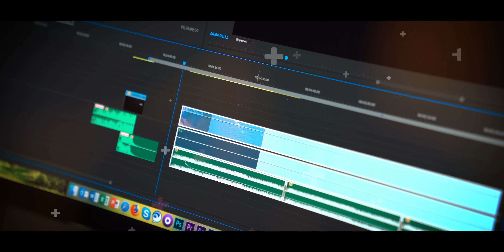Mit DIESEM KAMERARUCKSACK reise ich um die Welt!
Kaum ein Stück Equipment kommt so oft zum Einsatz wie der Kamerarucksack. In diesem Video gebe ich euch einen Einblick in das Innenleben meines Compagnon Element Backpack für die nächste Auslandsreise.

Hier erfahrt ihr mehr zu den großartigen Kamerataschen von Compagnon, die ich auch selbst nutze:

- Teilnahmebedingungen -

Teilnehmen kann jede natürliche Person mit Wohnsitz in Deutschland, Österreich und der Schweiz. Zur Teilnahme ist die im Video formulierte Aufgabe zu erfüllen und als Kommentar unter dem Video zu veröffentlichen.

Nicht teilnahmeberechtigt an dem Gewinnspiel sind Personen, die zum Zeitpunkt ihrer Teilnahme jünger als 14 Jahre alt sind. Das Gewinnspiel beginnt zum Veröffentlichungszeitpunkt dieses Videos und endet am 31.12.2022 um 23:59 Uhr. Der Rechtsweg ist ausgeschlossen.

Die Auslosung findet per Zufallsgenerator bis spätestens 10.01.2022 statt.

Das Gewinnspiel steht nicht in Verbindung zu YouTube. YouTube ist insbesondere nicht Veranstalter, Sponsor, Unterstützer oder Organisator dieses Gewinnspiels. Informationen werden ausschließlich durch den Veranstalter und nicht durch YouTube bereitgestellt. Mit der Teilnahme am Gewinnspiel erklären alle Teilnehmer, dass sie gegenüber YouTube keine Ansprüche geltend machen werden, die im Zusammenhang mit diesem Gewinnspiel stehen. Es gelten die Youtube-Community-Richtlinine. Beiträge, die dagegen verstoßen, werden von der Teilnahme ausgeschlossen:

Meine Empfehlungen:
🎵 Audiio - Die günstigste "Musik-Flatrate" für Filmemacher mit lebenslangem Zugriff auf einen wachsenden Katalog - und das zum einmaligen Festpreis:

🚁 Für alle Drohnenbesitzer kann ich ebenfalls ein besonders Angebot für eine empfehlenswerte Haftpflichtversicherung bei Helden.de anbieten. Über den folgenden Link zahlt ihr dauerhaft (für immer, ein Leben lang) nur elf statt zwölf Monate Mitgliedsbeitrag pro Jahr. Also knapp 10% dauerhafte Ersparnis auf eine der meiner Meinung nach besten Versicherungen in diesem Bereich.

🎥 Weitere clevere Versicherungen (nicht nur) für berufliche Filmemacher, die ich auch selbst nutze: Büro- und Equipmentversicherung sowie eine Berufshaftpflicht mit passivem Rechtsschutz.
Mit dem Heldencode "3N5Y1" spart ihr auch hier dauerhaft jedes Jahr einen vollen Monatsbeitag.

🎬 Weiteres Technikgedöns:

Meine Kameras
Sony A7sIII